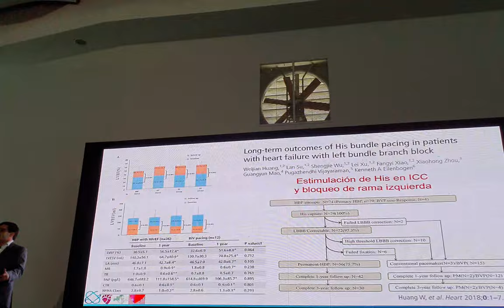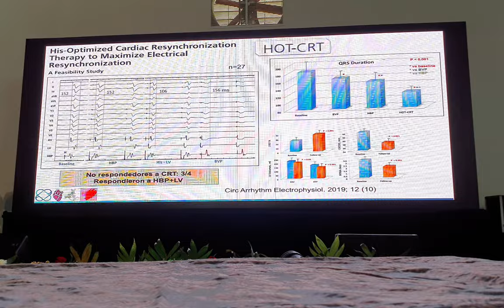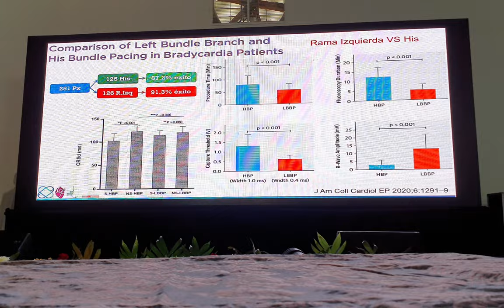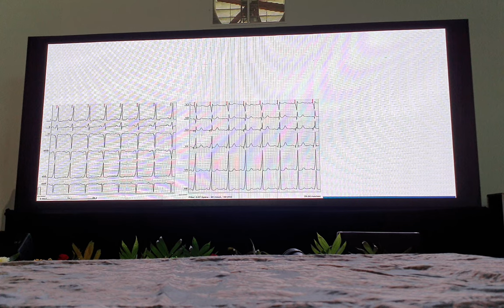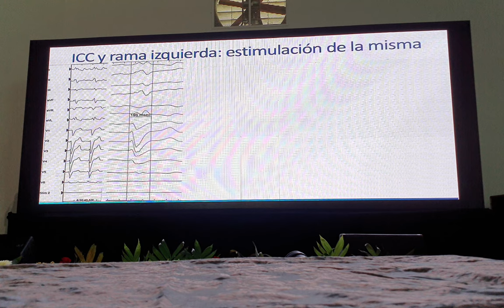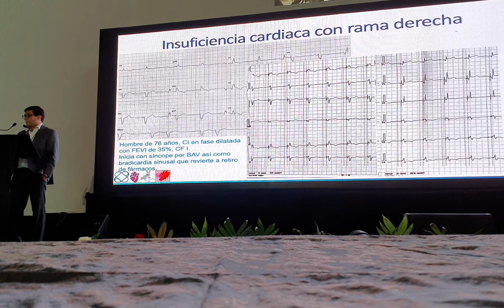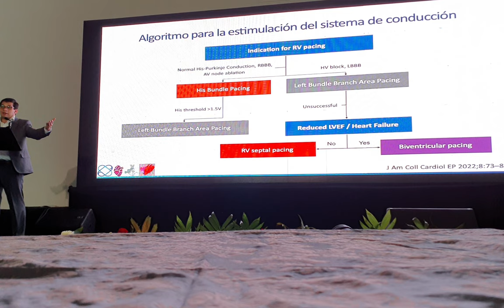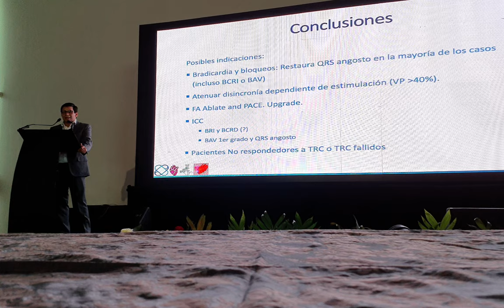estimulación fisiologica segunda parte